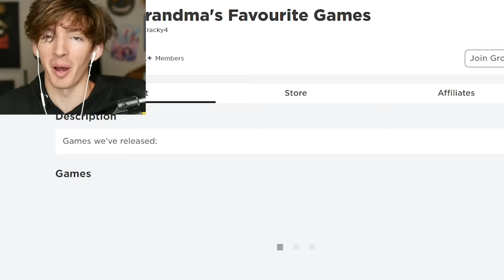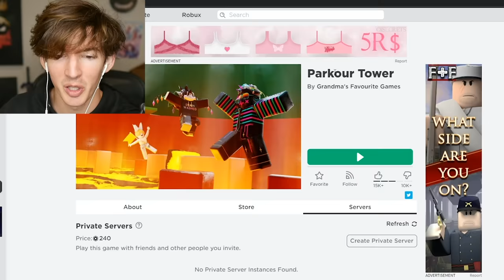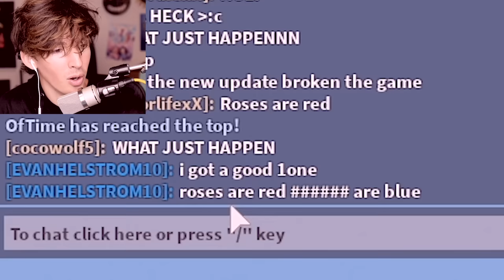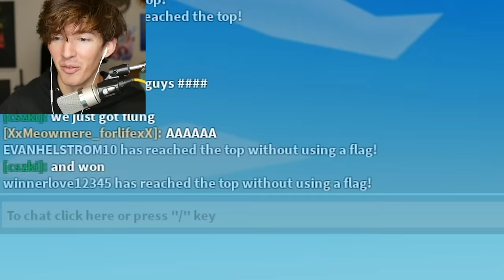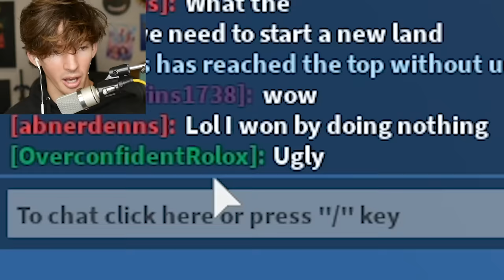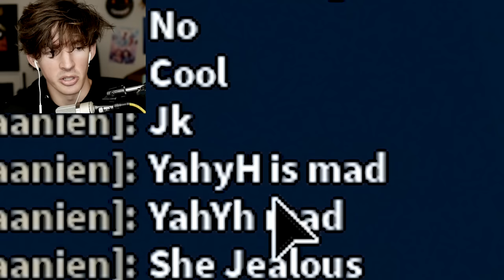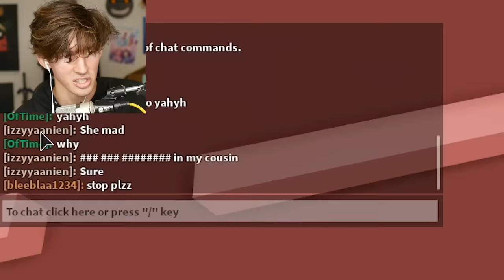ROBLOX ADMIN TOWER...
Today I play Parkour Tower, my fav roblox obby tower game! Made by Cracky4 the dude who made Break In